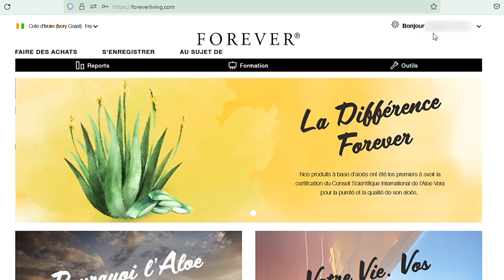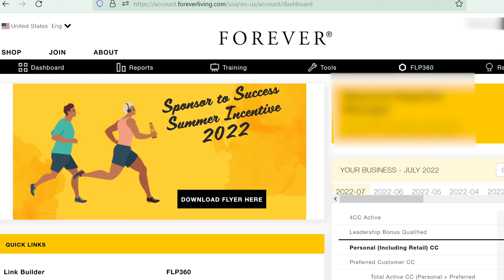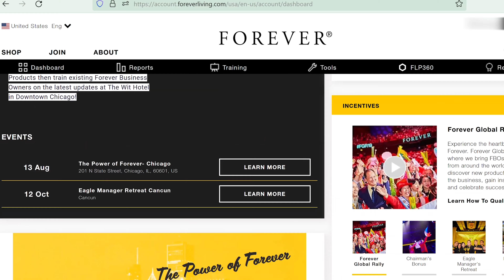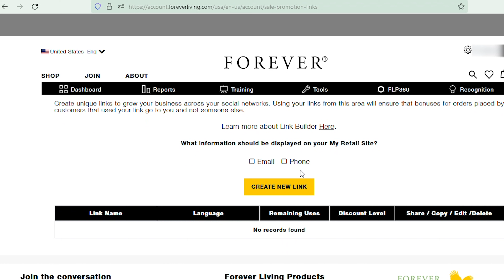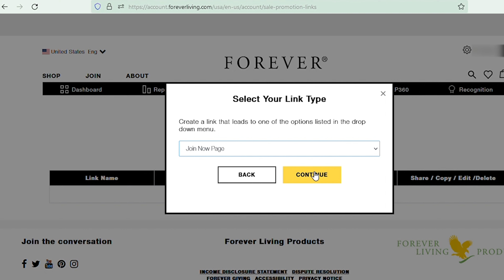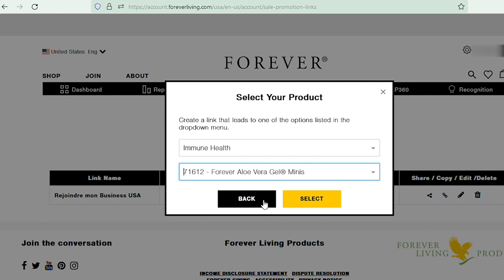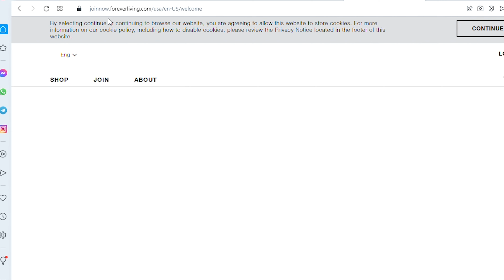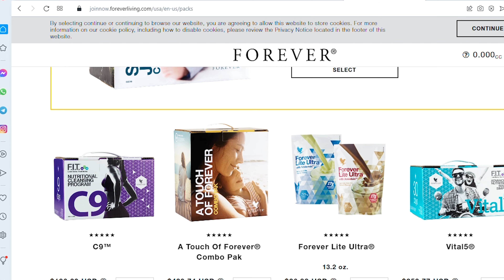GENERER UN LIEN POUR LES RESEAUX SOCIAUX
Suivez-nous pour une exploration des outils numérique de FOREVER qui vous aideront à bâtir et gérer votre business en tant que FBO.
Dans cette session, étudions comment  générer des liens à partir de votre espace FBO sur foreverliving.com  pour aider vos prospects à acheter et à adhérer.